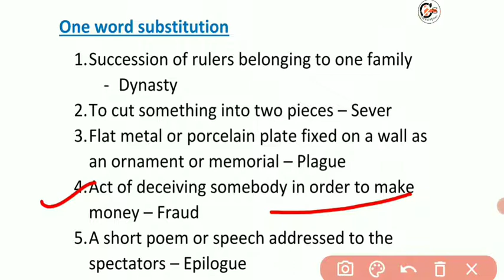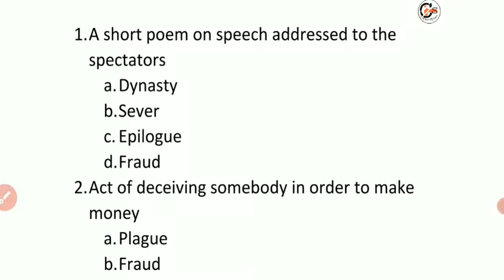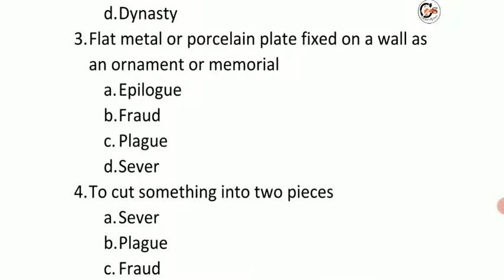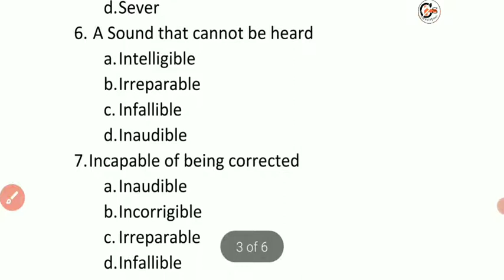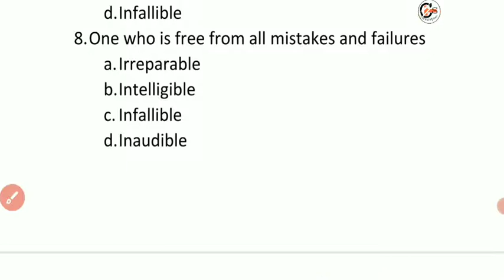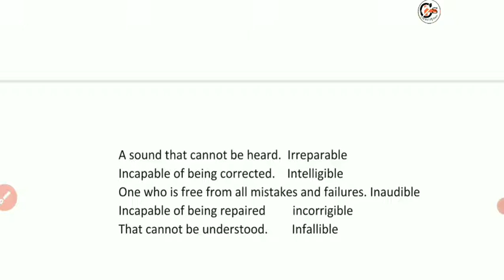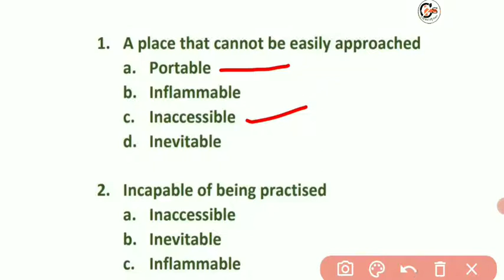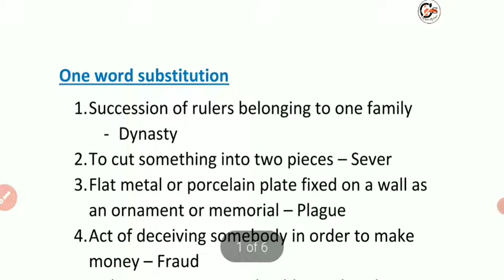One word substitution ko yaad krne ki aasan trick|1000 One word substitution|Day - 2